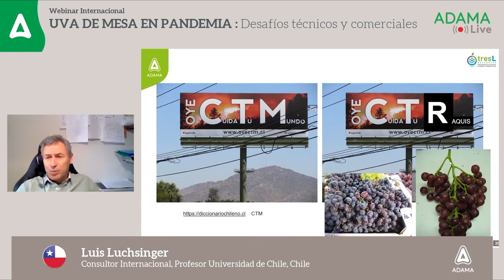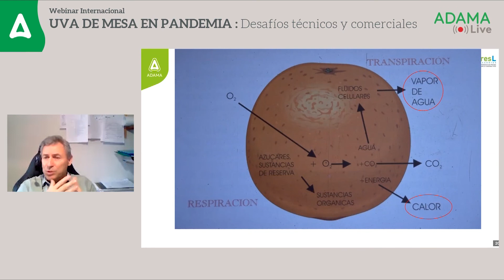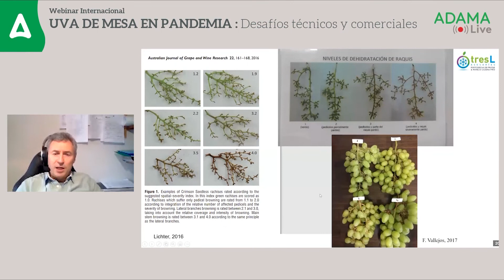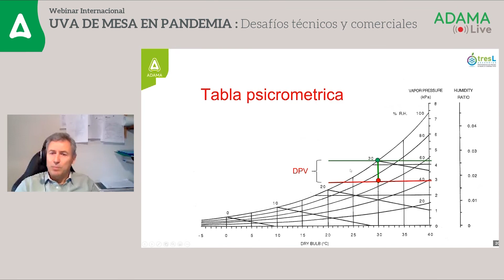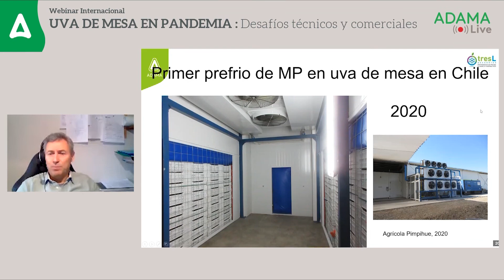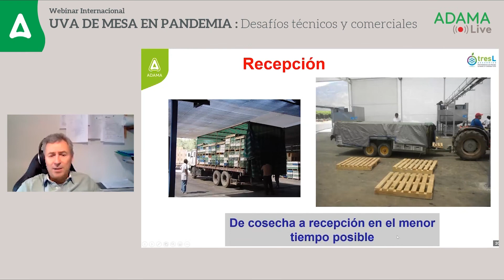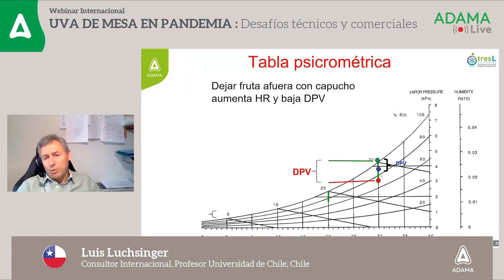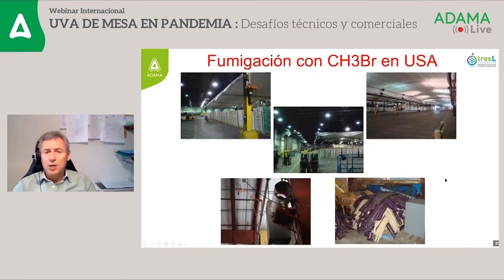Webinar Uvas de mesa - Adama Chile - Bloque 3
El impacto de la deshidratación del escobajo en la calidad de nuevas variedades